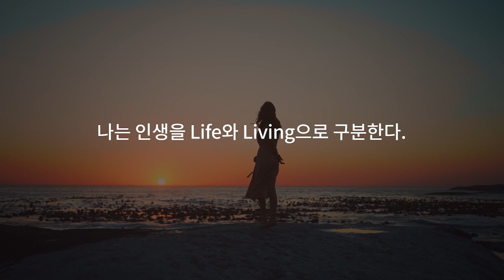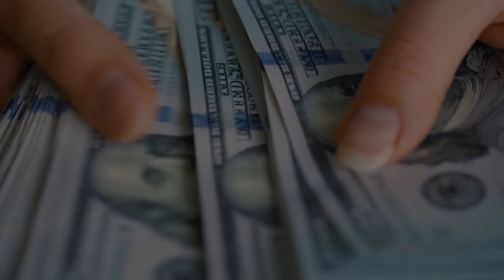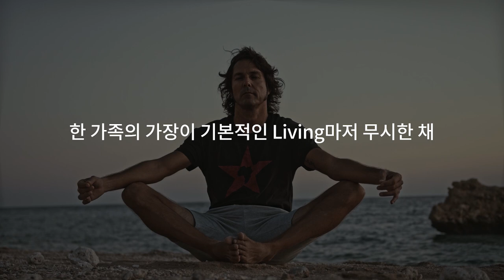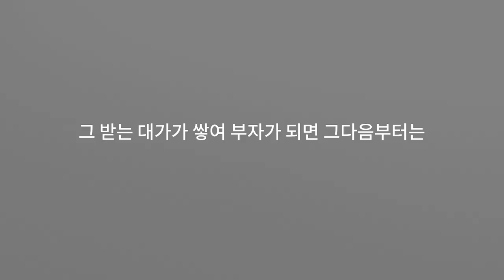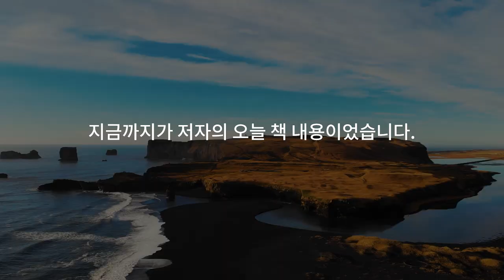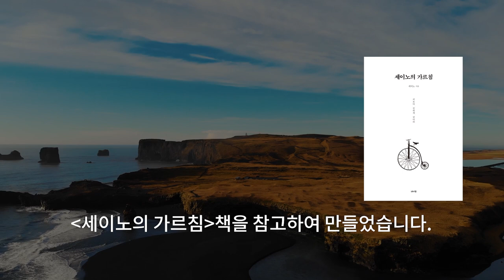빽 없고 돈 없으면 이 1가지만 미친듯이 하세요 l 세이노의 가르침 10화 ㅣ동기부여ㅣ자기계발ㅣ재테크ㅣ부자되기ㅣ부자되는방법ㅣ